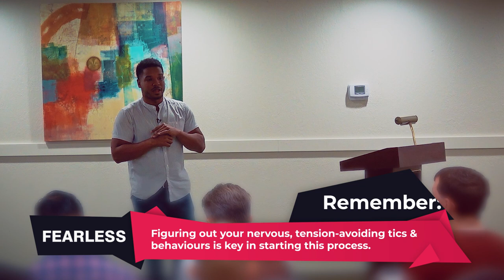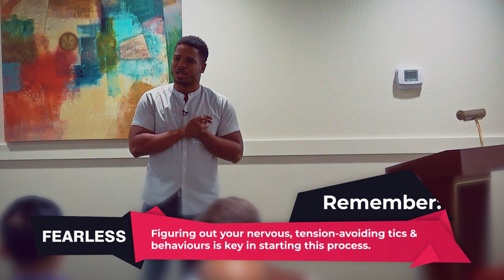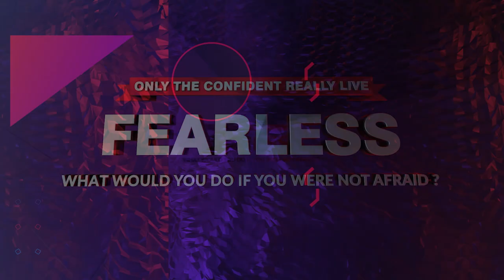Conquer Your Nice Guy Syndrome Over the Weekend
Are you a nice guy?

Do you want to overcome the Nice Guy Syndrome and become FEARLESS in dating, business, and life? If so, then this is the most important message you will ever see. In this video, Coach Anthony shares some of his deepest struggles as a nice guy, how they affected his dating life, and what he did to conquer them.

00:00 Conquer your nice guy
4:04 How to have a lot of courage?
7:40 How to be direct/straightforward to a girl?
12:00 An extremely nice guy can ruin a relationship